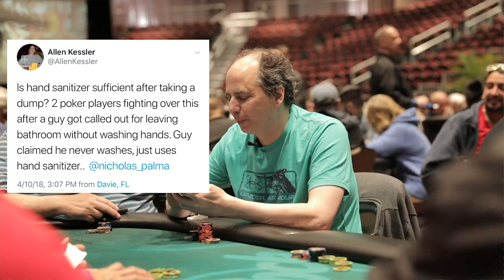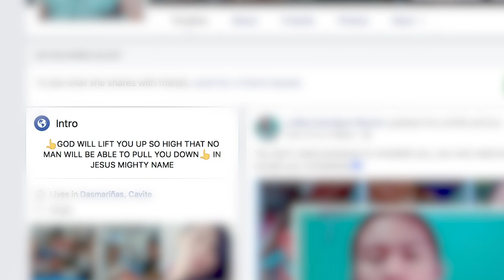The Director's Cut with Ging Masinda: Ep 1 Joe Stapleton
Watch Joe Stapleton and I talk about anything under the sun in the poker world and hope to get a laugh from you in the process.

Want a slice of the action? Play poker and win a seat* to the World Poker Tour from ClubWPT! Head to ClubWPT.com* for more information.

Check us out on Instagram